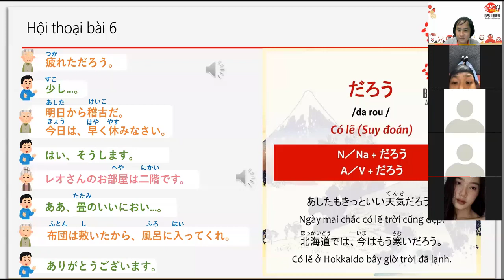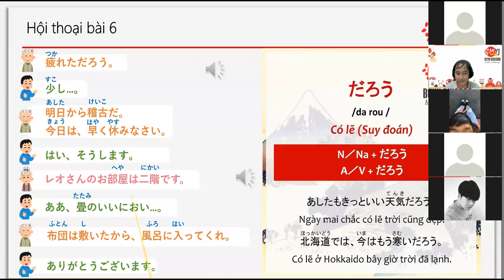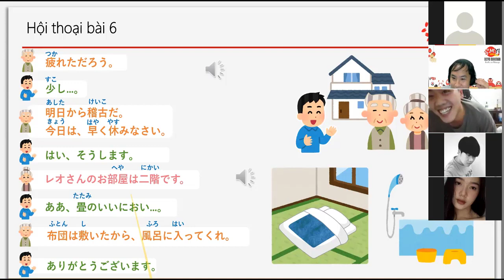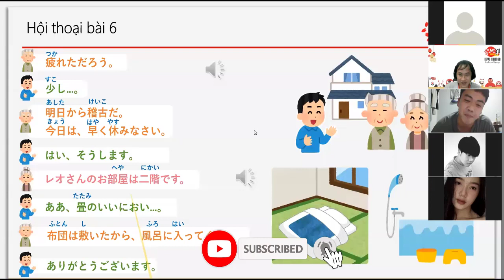Kaiwa ngày 25/9/2021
Tham gia nhóm chia sẻ kiến thức và kaiwa tiếng Nhật.